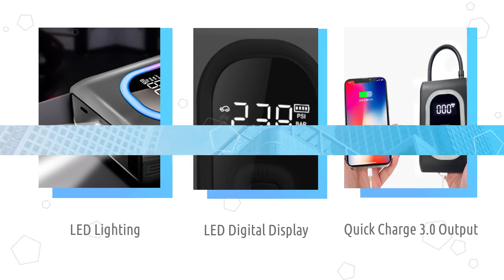Inflatable Pump Display